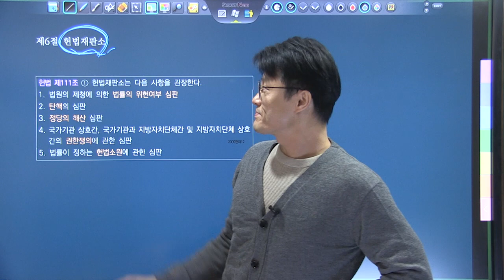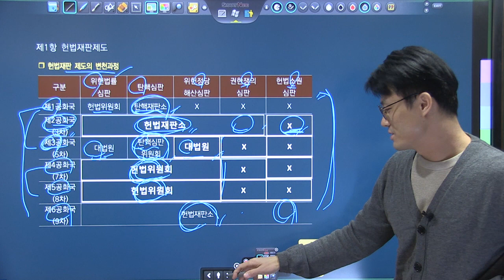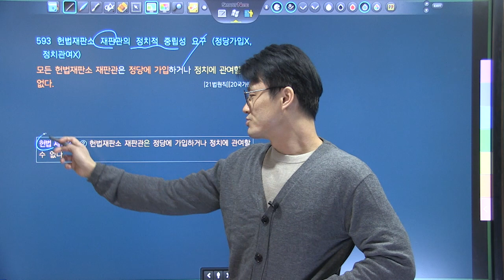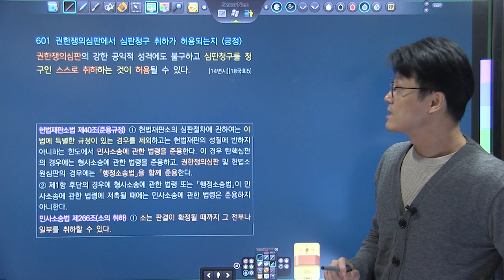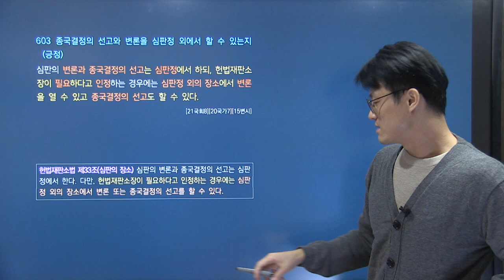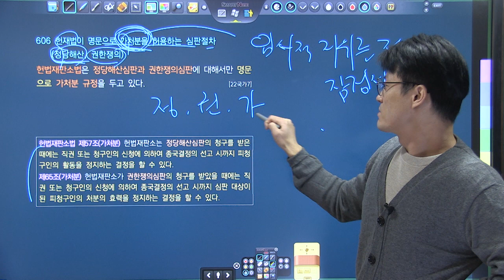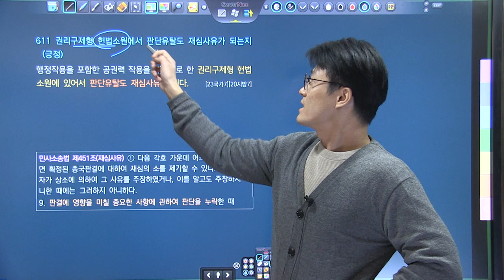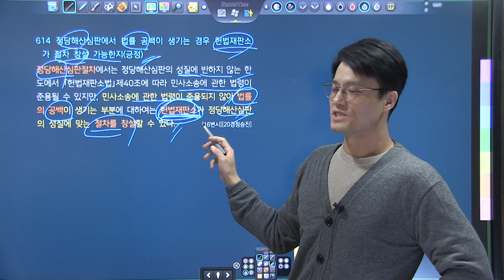TRS헌법 핵심기출지문 700 해설강의 587~614